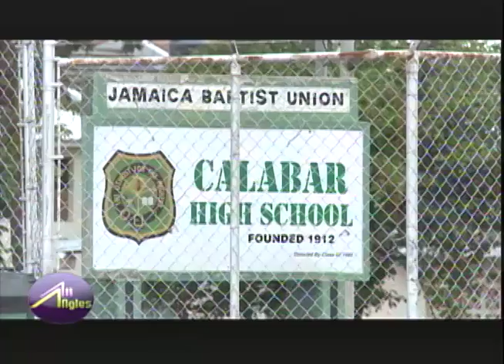Controversial School Policy at Calabar (All Angles) September 5 2018